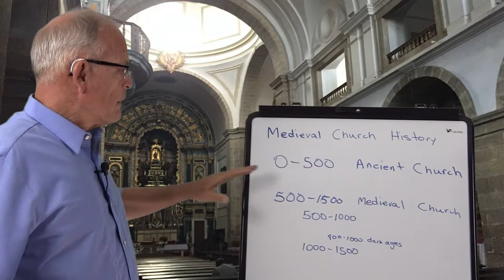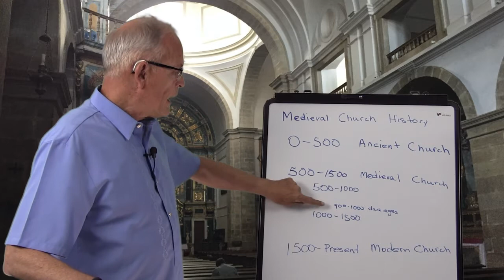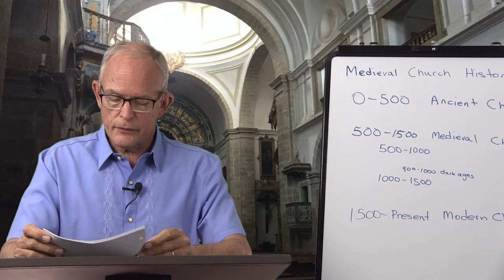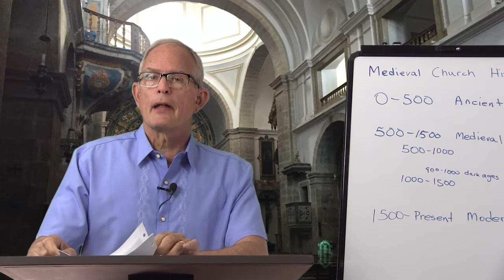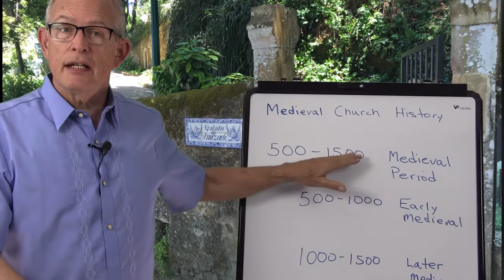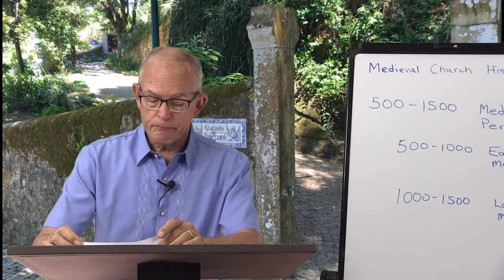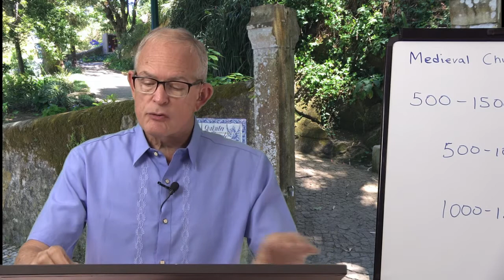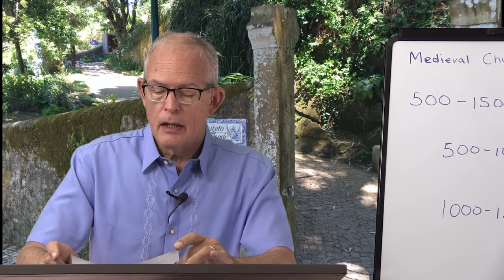MINTS MEDIEVAL CHURCH HISTORY 1 4 DR ALLEN VANDER POL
LESSON 1: 0:00
LESSON 2: 29:25
LESSON 3: 1:523:03
LESSON 4: 3:06:09